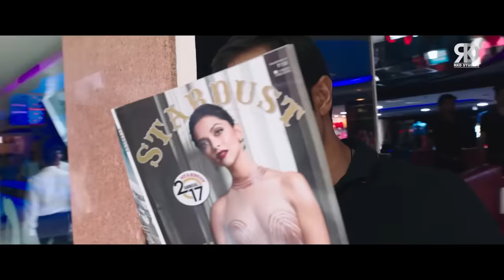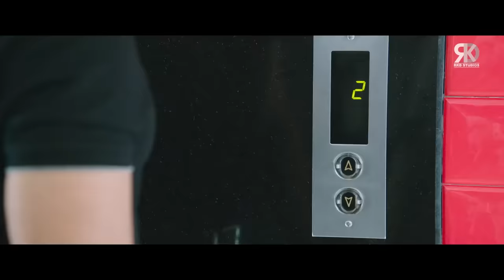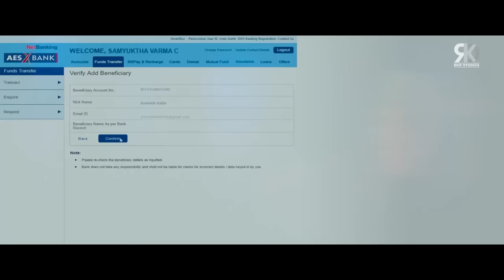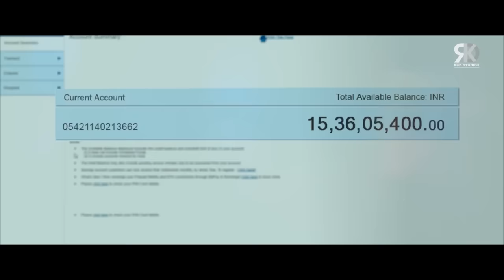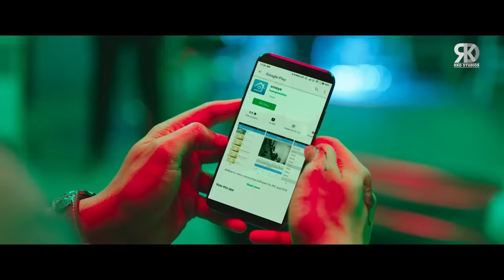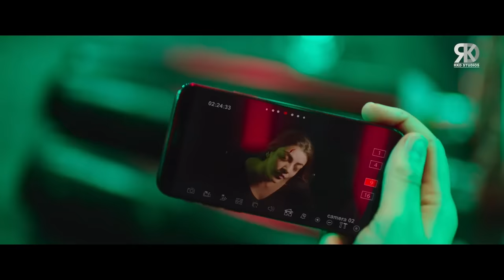Happy Birthday Neil Nitin Mukesh | देखिए नील नितिन मुकेश ने चालाखीसे सारी जायदात कैसे अपने नाम पर की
Watch Neil Nitin Mukesh birthday special scene from the blockbuster Hindi dubbed action movie Inspector Vijay (Kavacham).

Movie (Hindi Dubbed) - Inspector Vijay
Original Movie - Kavacham in Telugu
StarCast:- Bellamkonda Sreenivas, Kajal Aggarwal, Neil Nitin Mukesh, Mehreen Pirzada and Mukesh Rishi, Posani Krishna Murali
Producer:- Naveen Sontineni
Director:- Sreenivas Mamilla